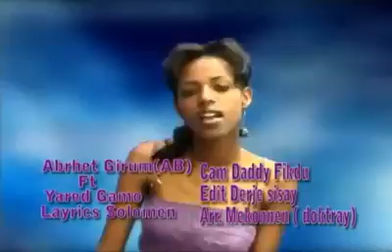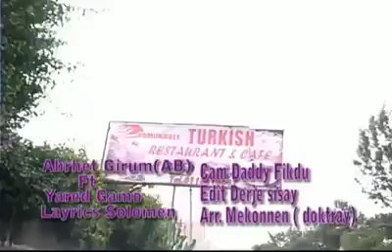Ethiopian comedy song